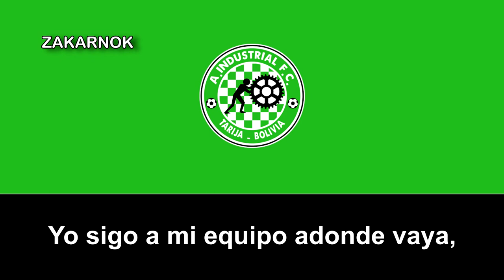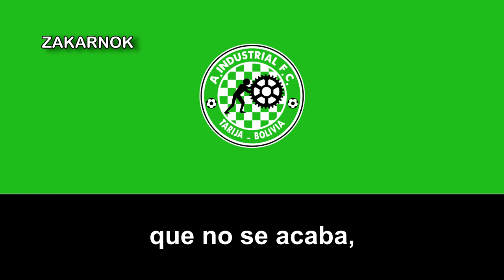Himno del Avilés Industrial FC de Tarija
El club Avilés Industrial Fútbol Club es un equipo de fútbol de la ciudad boliviana de Tarija situado en un barrio (no me acuerdo del nombre) cerca del aeropuerto de la ciudad y fue fundado el 29 de mayo del 1980 por un grupo de amigos.

Llegó varias veces al Primera B de Bolivia.